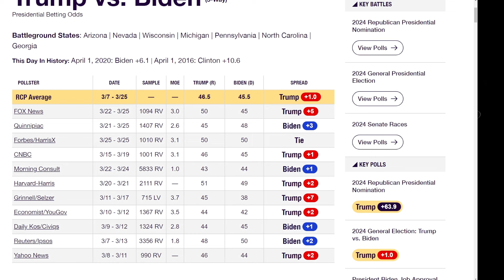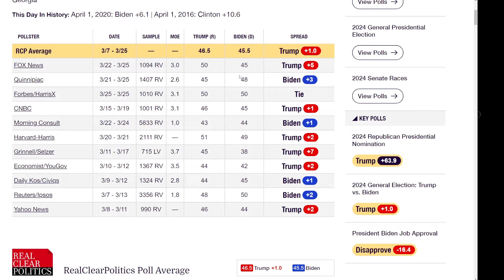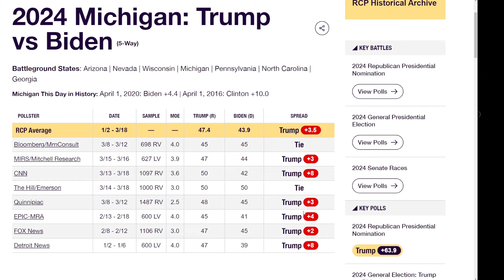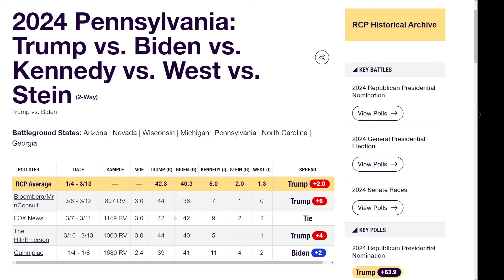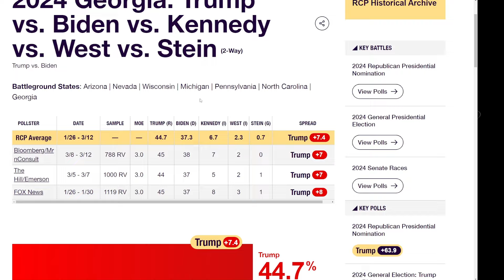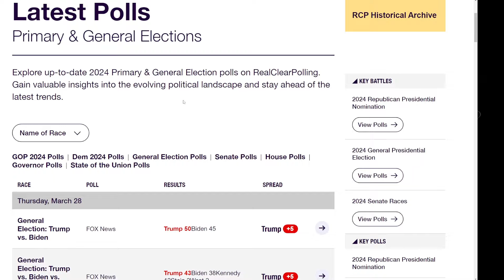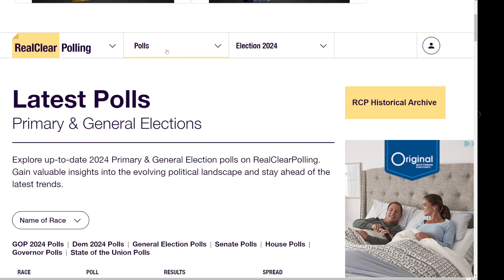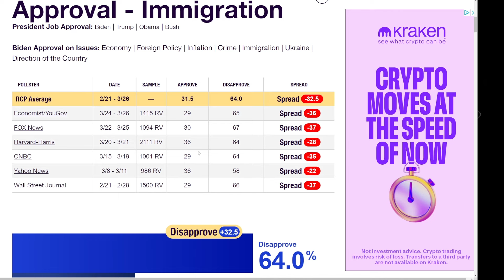*APRIL UPDATE* Donald Trump vs Joe Biden 2024 Election Prediction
2024 US President Election prediction Trump vs Biden